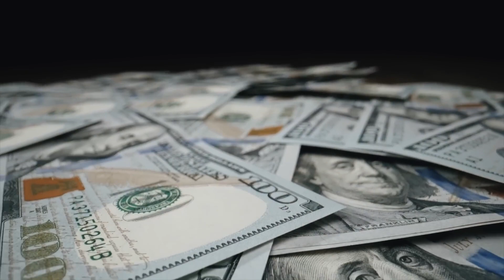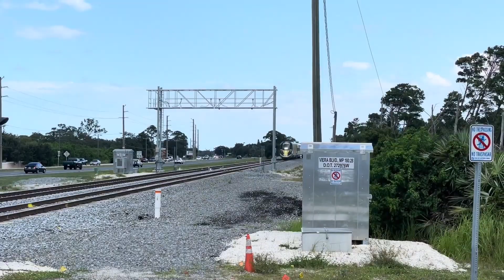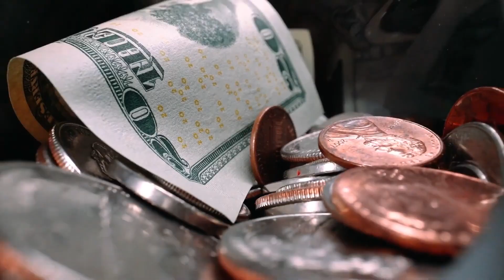The Brightline Revolution: Transforming America's High-Speed Rail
Are you ready to dive into the captivating saga of America's high-speed rail endeavors? In this video, we'll embark on a journey through the ambitious California Railway Project, unveiling the triumphs and challenges of constructing a high-speed rail system that promises to transform transportation across the Golden State. From the groundbreaking California High-Speed Rail Update to the futuristic Los Angeles to Las Vegas train, we'll explore the progress, setbacks, and future prospects of these mega-projects.

Prepare to be amazed by the engineering marvels of Brightline's Orlando to Miami route, a testament to the potential of high-speed rail in the United States. Discover how Brightline is revolutionizing intercity travel with its sleek trains and state-of-the-art technology.

Don't miss this opportunity to learn about the intriguing history, current status, and future aspirations of high-speed rail in America. From the Brightline High-Speed Rail Project and its record-breaking test runs to the broader context of bullet trains' journey in the US, we've got you covered. Join us as we delve into the fascinating world of high-speed transportation and unravel the answers to why America is yet to fully embrace this transformative technology.